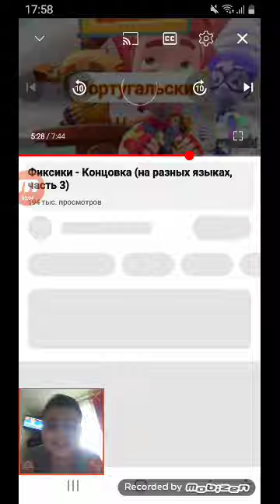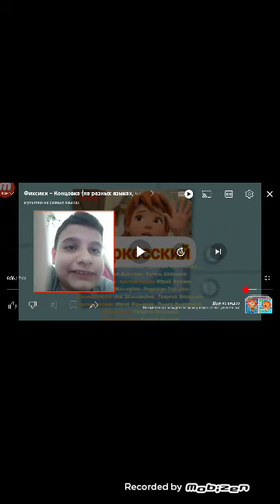29 июля 2024 г.